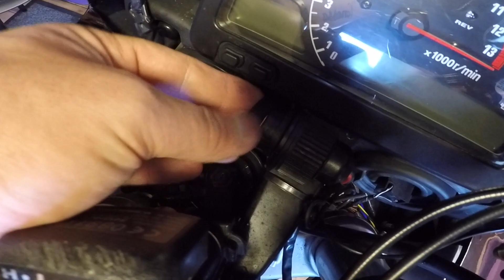Honda CBR 1000RR Fireblade part 2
Troche wiecej detalu o Hondzie